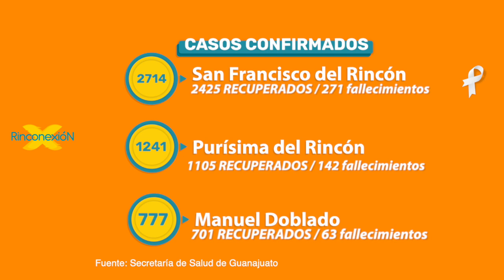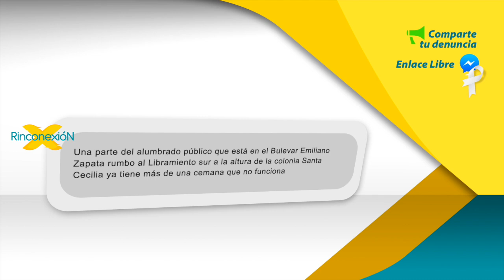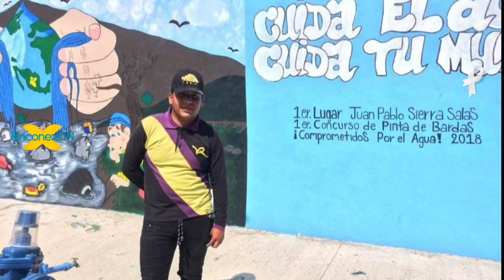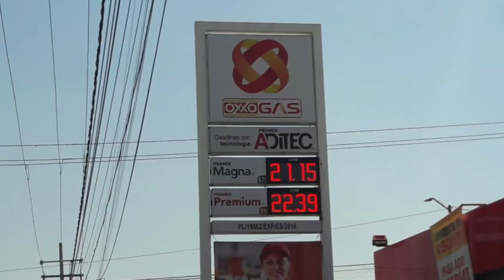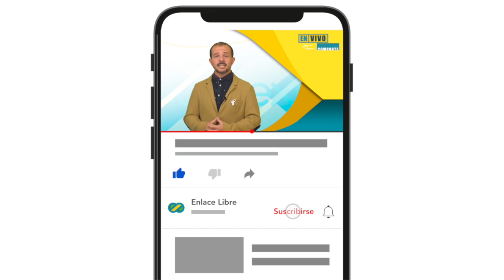NOTICIAS en el Rincón 4/Marzo (EP 232)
¡Estas noticias son para ti!

👉En el Rincón ¡Infórmate de verdad, Comparte​​​​​​​​​​​​​​​​​​​​​!
Aquí están las Noticias​​​​​​​​​​​​​​​​​​​​ en Rinconexión​​​​​​